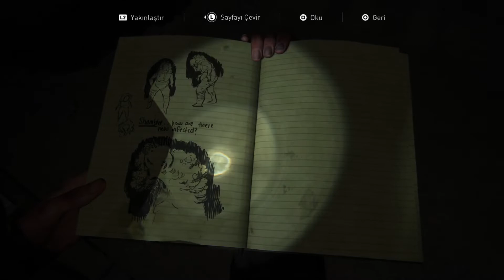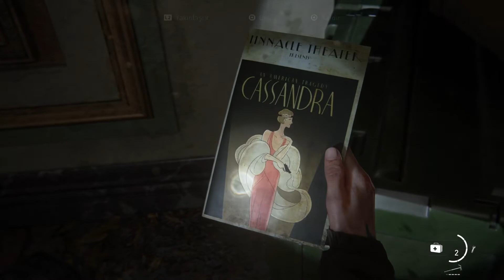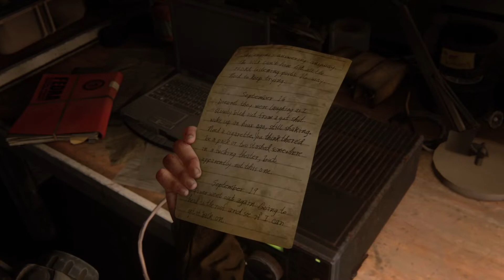YORUMSUZ! THE LAST OF US 2 TÜRKÇE BÖLÜM 10